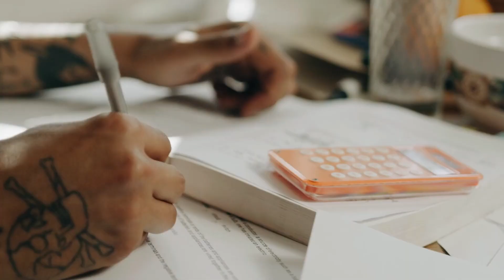MINUTO FINANÇAS | 78% das famílias brasileiras estão endividadas. Aprenda a não chegar neste ponto.